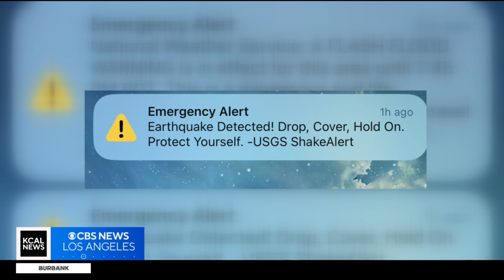How the ShakeAlert Earthquake Early Warning System works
Jeff Nguyen talks to Dr. Robert de Groot to learn more about the emergency alert many in L.A. and Ventura Counties received Sunday afternoon.